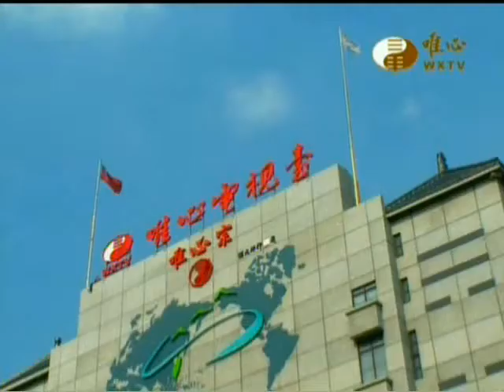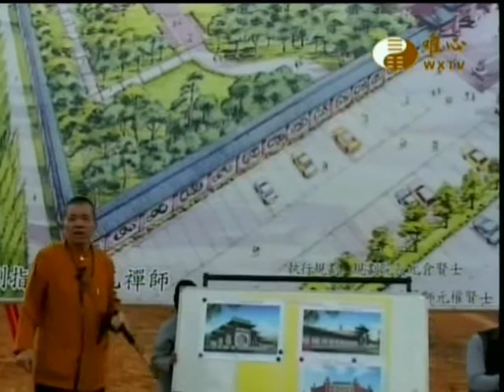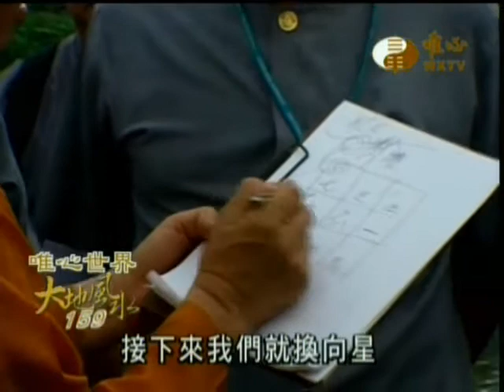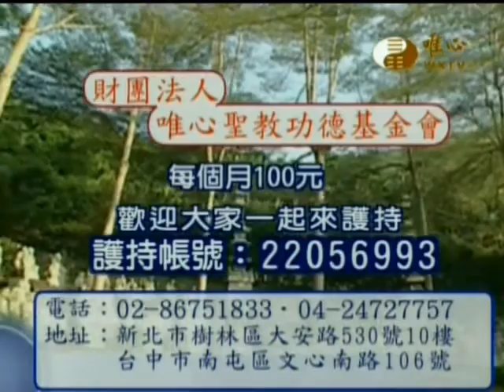混元禪師_大地風水_屏東佛恩寺20040911